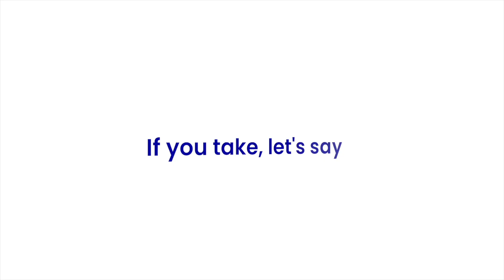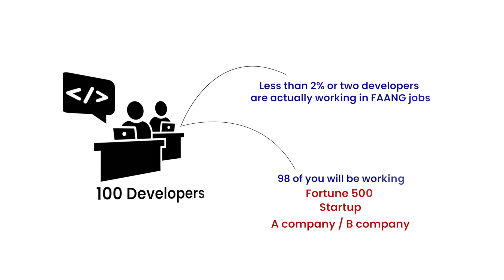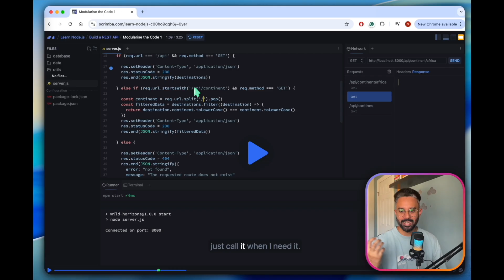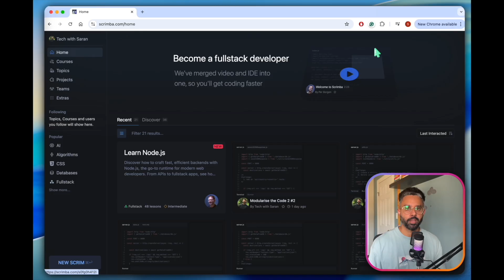Reality of FAANG Jobs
Their brand new fullstack path takes you from zero to hirable in 6-12 months